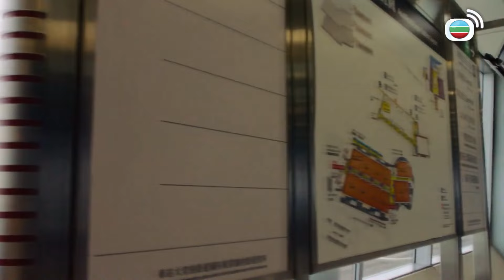機場特警｜執法者係香港特色之一？｜張振朗｜楊明｜蔡思貝｜黃子恆｜朱敏瀚｜湯洛雯｜警匪｜動作｜愛情｜TVB港劇精華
機場特警｜年輕警員張景山、辛凱晴、何詩嬅、鄔冠聰為着不同原因，報考機場特警。在教官文永強的嚴厲指導下，四人達標畢業，加入機場特警組。景山卻經常與特警組總督察章振赫對着幹，警長馬容義深知他們的嫌隙，不時居中緩解。景山意外遇上空姐余安娜，二人相戀容易相處難，景山反而漸對女拍檔凱晴產生微妙感覺。各人於執勤時盡見悲歡離合，徘徊生死，逐步確立身為機場特警的使命感！然而，巨大危機正悄悄逼近，令團隊陷入前所未有的困境……